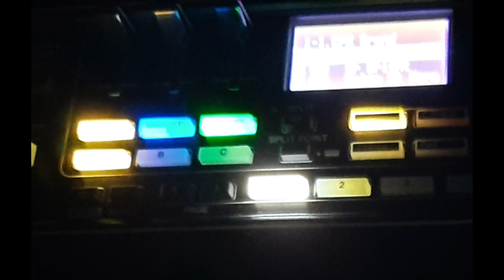Yamaha CK88 Same Patch 4 Filter Settings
The Performance (layered patch) used throughout is:
DX Legend (DX7 E Piano 1 preset)
Clean Guitar 3 (electric guitar preset)
Sharp Sawteeth (pad preset) up 1 octave
I pretty much filled up all the fx slots, tho, except for the global delay.

There are 4 sections to this video:
0:00 With maximum resonance during this entire section, I begin with a slow upwards filter sweep, then a quick sweep back down to the middle of the cutoff range. Then I keep adding more notes into the sustain as notes fall away, and I play with the filter cutoff in its upper range. Finally, I close down the cutoff at the end of this section.
2:03 Resonance is still fairly high, and the cutoff is kept fairly low until the end. A blues jam sort of in D Havanagila, with deviations. I was just trying to show that we can turn this Piano/Guitar/Strings patch into a bass, with a simple twist of 2 knobs. At 2;26, and again at 2:31, I raise the filter cutoff, so you can hear the patch with this same level of resonance, but higher cutoff, right at the end of this section - the bass turns into a guitar!
4:46 Still a bunch of resonance, but not quite as much. The filter cutoff is above halfway, for more sonic alacrity, for this relatively long jam section. The extra cutoff and resonance kinda turns the EPiano and EGuitar into a EBanjo! The next section shows the patch as it's "supposed to be", without the filter shenanigans.
10:30 This is a jam that shows the patch without the added filter play... You can more easily hear that it's made from layers of synth E Piano, synth E Guitar and synth Strings. Everything's slower and softer and more relaxed all around. the end